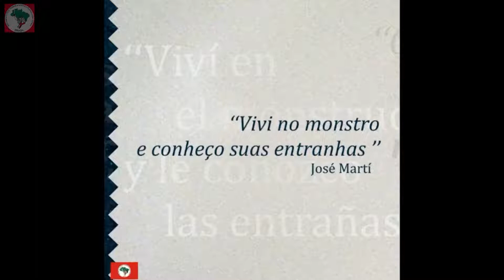Nasce José Martí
✊🏿 José Martí (Havana, Cuba, 28 de janeiro de 1853) é considerado o grande mártir da Independência de Cuba_ em relação à Espanha. Causa pela qual lutou até seu assassinato por tropas espanholas em 19 de maio de 1895.
📝 Saiba mais sobre seu legado para transformação cubana em todos os aspectos: econômico, político e social.